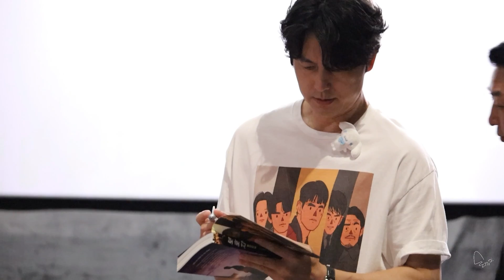230820 영화 보호자 CGV 용산아이파크몰 12관 11:30 종영시 무대인사(정우성, 김남길, 김준한, 박유나)